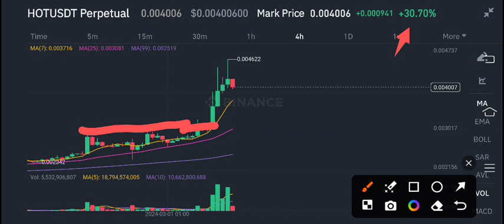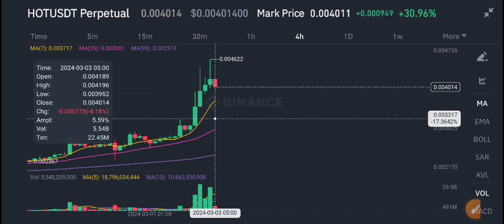Holo HOT Latest News Today! HOLO HOT Coin Price Prediction update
Queries Solved:
1.  today target
2.  price today
3.  price prediction
4.  token today target